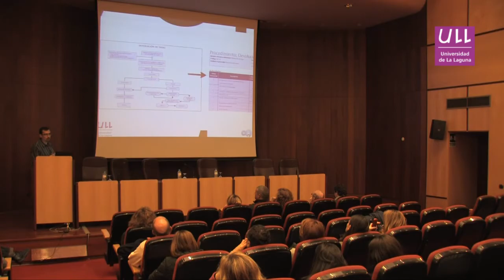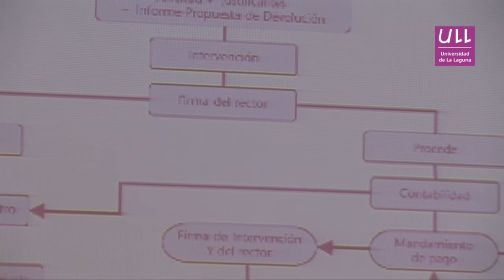Estudio sobre las cargas de trabajo de la ULL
Desde 2011, la Universidad de La Laguna ha estado desarrollando varias acciones para optimizar su administración. Una de ellas ha consistido en el desarrollo de un método para estudiar las cargas de trabajo de los procedimientos asignados al Personal de Administración y Servicios Funcionario.